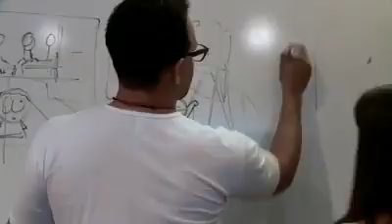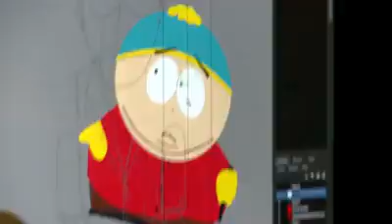South Park creators